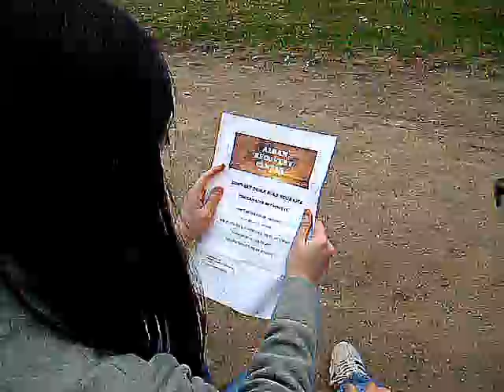Cold Case Accident de parcours/ Falling part 5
The fifth part of a film on this excellent drama Cold Case.